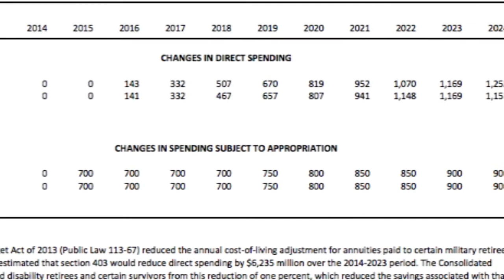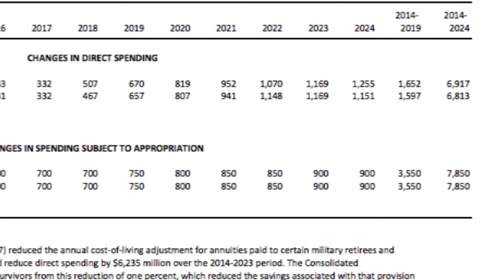Congress votes to repeal military budget cuts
$6 billion in military budget cuts are reason enough for Congress to want to repeal the action. Servicemen and women would take a pay cut until the age of 62, which is yet another blow for families who deal with excessively moving schools and an inability for spouses to hold permanent careers. Cronkite News reporter Jillian Idle has the story.